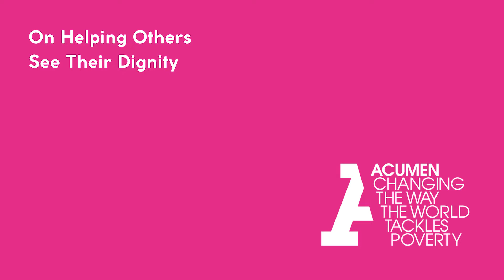Shining a Light on the Dignity of Disadvantaged Youth with Duro Oye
In September 2022, as part of Acumen’s Imagine Dignity event, Acumen Fellow Duro Oye sat down for a casual, candid conversation with Acumen Founder and CEO Jacqueline Novogratz. They discuss dignity, soft skills and hard skills, and empowering disadvantaged youth in the UK.